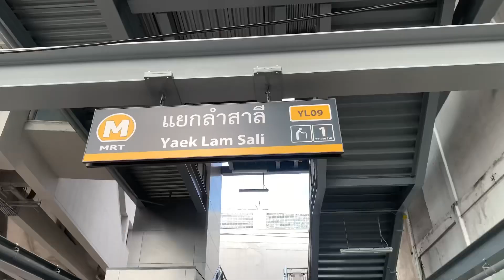เปิดแล้ว รถไฟฟ้าสายสีเหลือง แยกลำสาลี